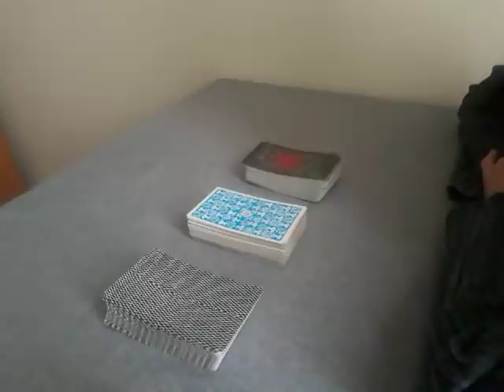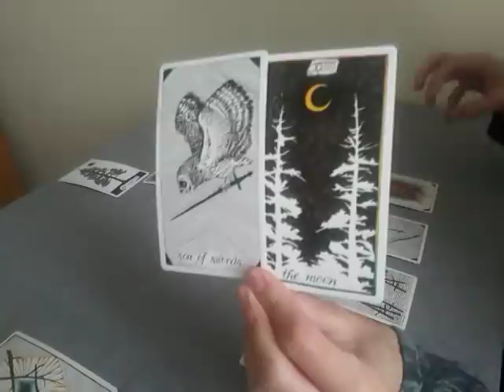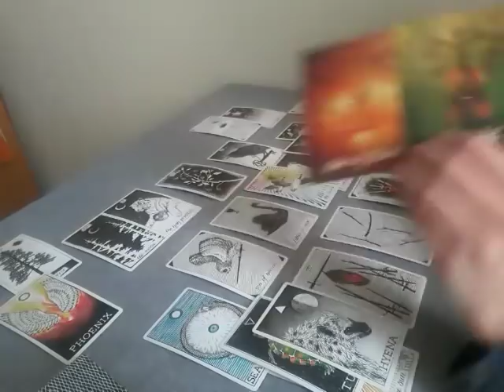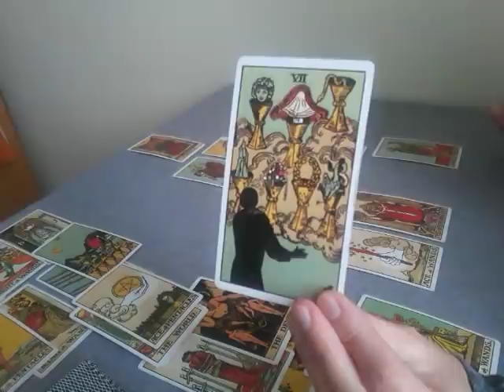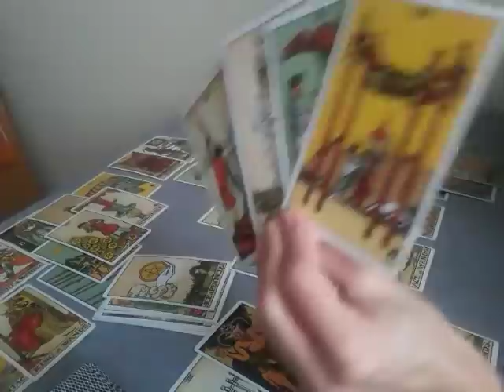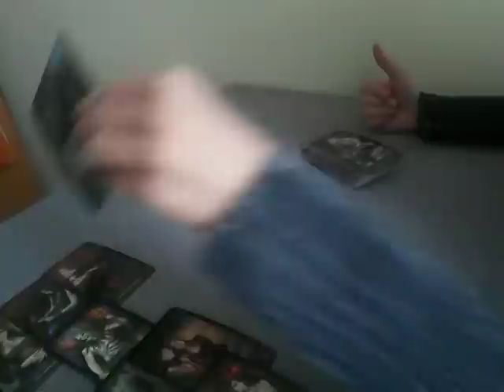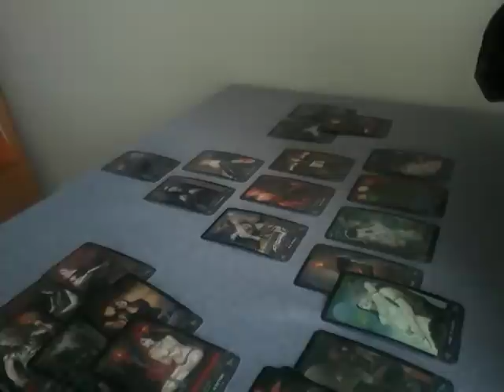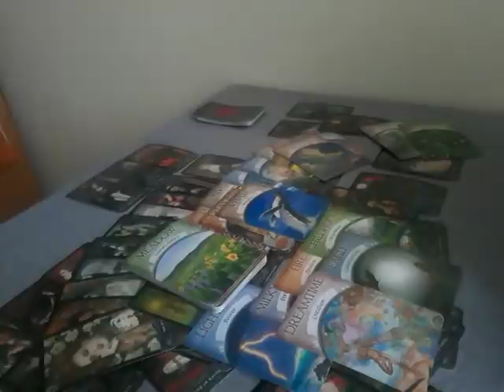Ty i On/Ona; Wybierz talię (Czas w opisie)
CZAS:
Talia 1 (0:03:10)
Talia 2 (0:31:30)
Talia 3 (1:09:06)

Cześć!

Witam Cię na kanale @Podróż Mistyczna! :)

Mam na imię Kasia.

Dziękuję!***

Talie kart użyte w czytaniu:
The Original Rider Waite Tarot Deck, A.E. Waite, P. Colman Smith
The Wild Unknow Tarot, Kim Krans
The Tarot of the Vampyres, Ian Daniels
Earth Magic Oracle Cards, Steven D. Farmer

*NIE posiadam profesjonalnych kwalifikacji z psychologii czy metod uzdrawiania. Proszę, zasięgnij porady profesjonalisty, jeśli czujesz taką potrzebę. Czytanie NIE stanowi porady ani NIE jest sposobem leczenia/uzdrawiania. NIE jest też wyrocznią.